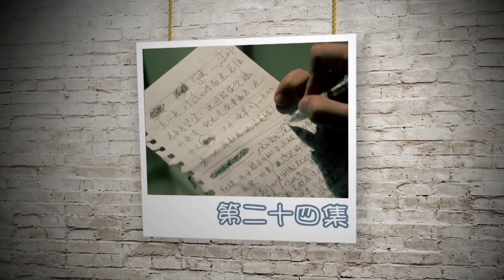【好看的家庭剧】钓上金龟婿24 | 秦海璐为招上门豪婿替女儿相亲，却与未来亲家因误会结下梁子，两家大战一触即发